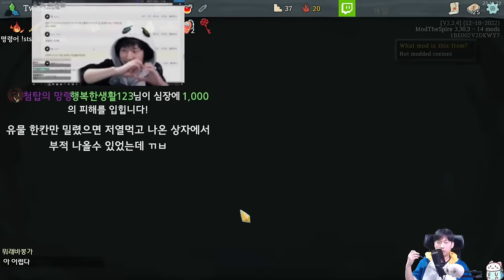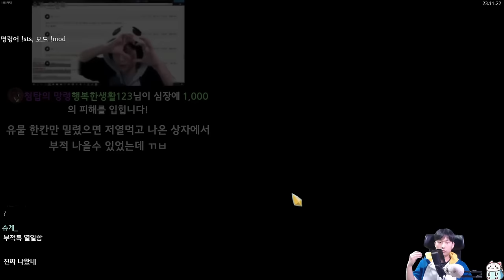끝나지 않는 드롭킥 {Slay the Spire} {슬레이 더 스파이어}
드롭킥킥킥